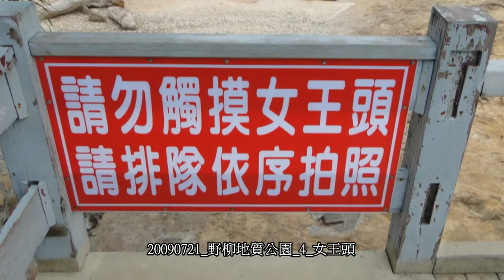20090721 野柳地質公園 4 女王頭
到萬里玩，野柳是最重要的景點，全世界很難找到如此奇美的地景，風化的作用，讓海邊變成地質教室和奇石樂園，風化石、風蝕溝、風蝕崖、孔穴，狹長的岬角，隨處走走，都有驚奇的發現。
野柳真的很美，美在天涯處藍波碧浪，站在岬角邊緣，一望無際的海在眼前延展，一回頭，身後的奇岩以怪異獨特的姿態，在天空下展示，無與倫比，蕈狀石、豆腐石、象鼻石、仙女鞋、女王頭，真的令人懷疑曾經有仙人到此雕塑過，留下神奇的遺跡給人間，而岩壁上規則的橫紋，是唯一的見證，見證這裡堆疊的岩石，如何被時間、被風神雕刻幻化，在無可追擬的遙遠時空歷程裡，一點一滴刻劃，一分一秒蝕變，終於凝結為大自然美麗無比的傑作，在野柳的海濱，與海浪為伴，與星空輝映。
BY SONY HX1